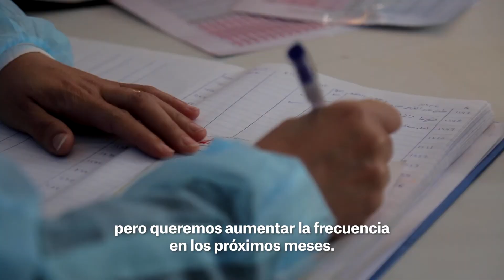Hebrón H2: el reto de ver a un médico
En el corazón de la ciudad vieja de Hebrón, en Cisjordania, se encuentra una zona de la ciudad controlada por Israel conocida como H2, donde viven 42.000 palestinos y unos 700 colonos israelíes. Esta zona se ha convertido en un punto álgido de la violencia de los colonos donde los movimientos de los residentes palestinos están sometidos a restricciones que impiden gravemente su acceso a la asistencia sanitaria y su capacidad para llevar una vida normal.